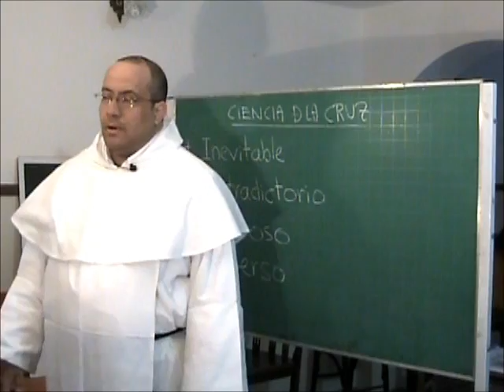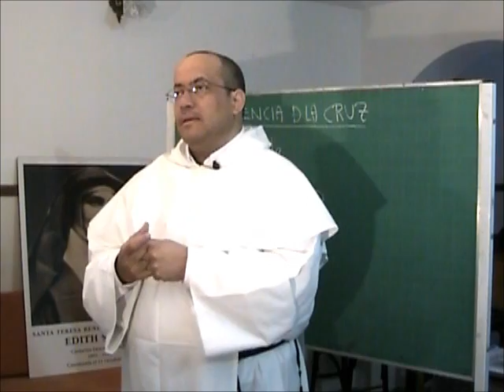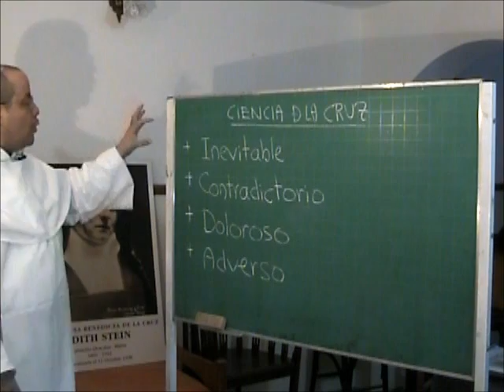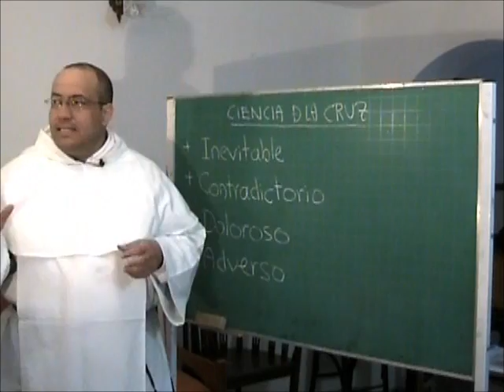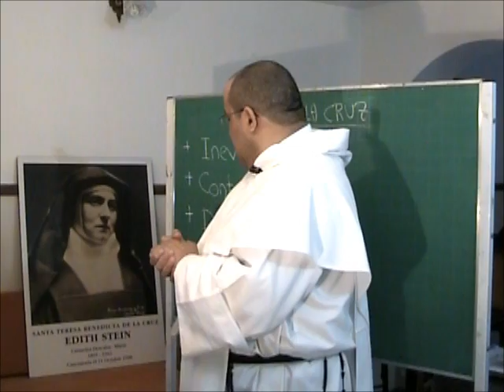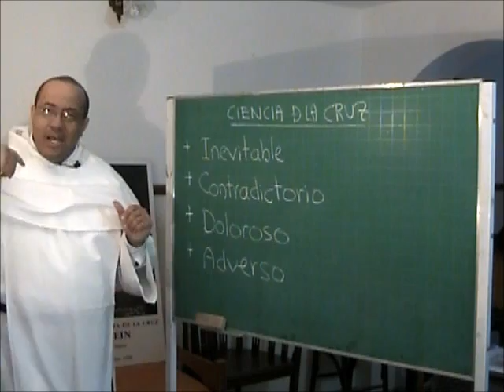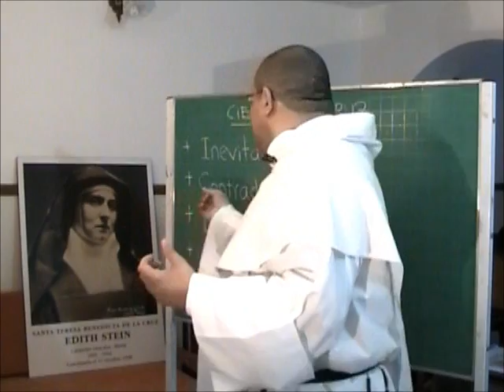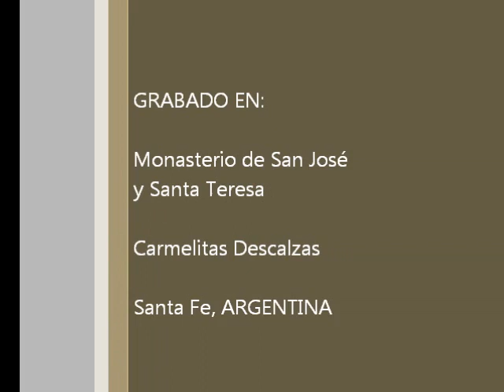Ciencia de la Cruz, 1 de 4, Lo inevitable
Serie de predicaciones con las Monjas del Monasterio de Carmelitas Descalzas de Santa Fe, en Argentina. Tema 1 de 4: Lo inevitable

* La vida de Teresa Benedicta de la Cruz (Edith Stein) aparece marcada por dos palabras: ciencia y cruz. Entendida en su sentido original, muy amplio, "ciencia" es conocimiento cierto. Ya en él hay una renuncia a las opiniones personales, y hay una marcha hacia lo verdadero y sus implicaciones, es decir, ya hay un anticipo de la renuncia propia de la cruz.

* Más explícita se ve esa renuncia en la tradición filosófica que Edith principalmente siguió en su juventud. La fenomenología de Edmund Husserl propone una "epojé," palabra por la que el filósofo entiende un "poner entre paréntesis" los datos (ciertos, probables o falsos) de las ciencias, para buscar un piso que dé fundamento a todo conocer. Despojo y fundamento son entonces dos expresiones que acompañan la maduración intelectual de Edith Stein y que tendrán luego su expresión en la experiencia de despojo del Monasterio Carmelitano y en el fundamento de cristo como roca única.

* Llegamos al conocimiento por vía inicial de experiencia. Y las experiencias que conducen a percibir la cruz van en cuatro áreas, que de menor a mayor intensidad pueden quizás ordenarse así: lo inevitable, lo contradictorio, lo doloroso y lo adverso.

* Lo inevitable, lo que escapa a nuestro control, lo que impone su ley en nosotros, es siempre un recordatorio de una verdad fundamental: somos creaturas; no somos el Creador. El primer paso hacia la Cruz consiste en algo tan sencillo pero tan profundo como reconocer que no somos dioses. Frente a la arrogancia de pensadores como Nietzsche, Freud o Sartre, es falso que la sola voluntad o la palabra humanas puedan definir lo que somos y tenemos.

* Jesús nos enseña sobre este límite de creaturas cuando recuerda que no podemos alargar nuestra vida o nuestro cuerpo a placer: dependemos de otros, estamos sometidos a leyes naturales, nuestra esencia y naturaleza no están al arbitrio de cualquier deseo que tengamos. Así va uno descubriendo el camino de la Cruz, no para quedarse en el límite sino para ver en la Cruz la revelación del genuino amor y el comienzo de la gloria que perdura.